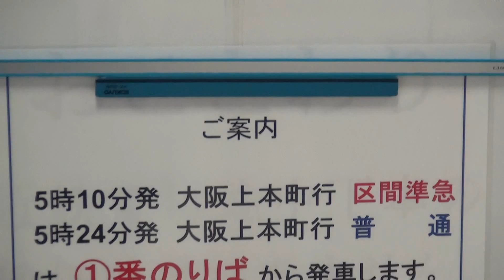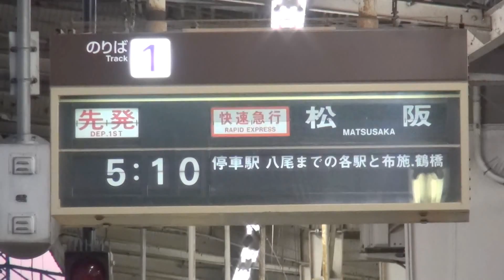近鉄9020系50番台+2430系の早朝の大和八木始発5時10分発区間準急大阪上本町行き 始業検査～発車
2014年5月4日（日）撮影。早朝の近鉄大阪線大和八木駅で撮影した、大阪線系統で1編成のみの9020系50番台2連+2430系4連6両編成の大和八木駅始発5時10分発区間準急大阪上本町行きの始業検査（※途中から撮影しています。）と発車シーンです。

停車駅は八尾までの各駅と布施、鶴橋です。

この始発の区間準急は榛原、名張方面ホームの1番のりばから発車します。